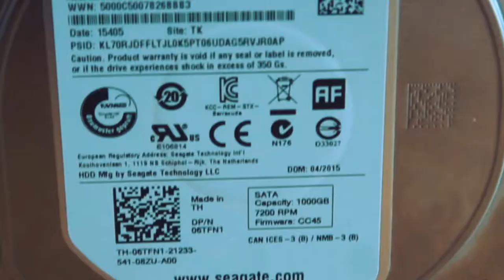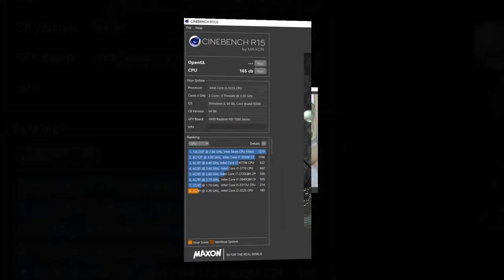Hewlett Packard 8300 in 2021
▶ Hello everyone,
    today I would like to show you hidden power of best computer 2012 year.
    Computer, benchmarks, 3x games.-

▶ 1:36 - Fortnite ✔️

▶ 2:21 - Minecraft ✔️

▶ 2:55 - Obduction ✔️

▶ Specification: ✔️
▶ Procesor: ☑️ I3 3225 ☑️ (2C/4T) LGA 1155
▶ Graphic: ☑️ AMD HD 7570 ☑️ (480C, 1GB vRamu) ✔️
▶ RAM: Ballistic | 2x4GB | DDR3 1600 MHz | cl9 | ✔️

▶ Disk: ✔️
▶ Toshiba | 1TB | 7200 Revolutions | 64 mb Catche | SATA III | HDD ✔️
▶ Toshiba | 3TB | 5200 Revolutions | 64 mb Catche | SATA III | HDD ✔️
▶ Case: Hewlett Packard 8300 ✔️

▶ I use HDD disks because they are slower, but give this same effect in games. ✔️